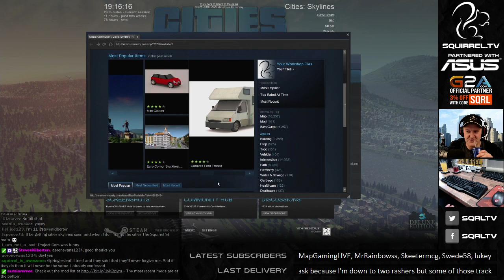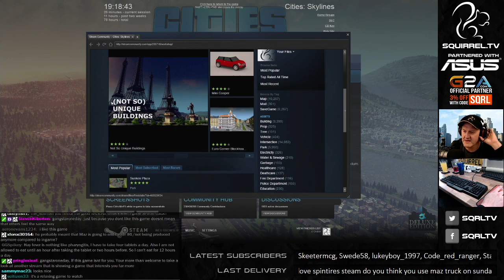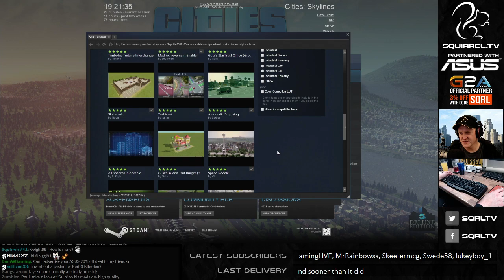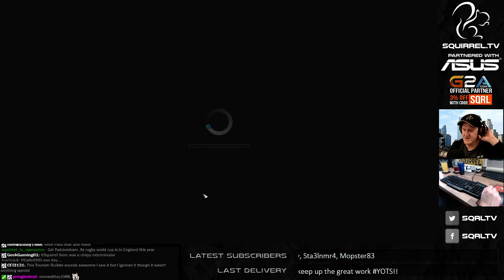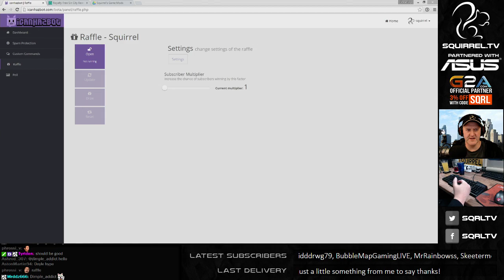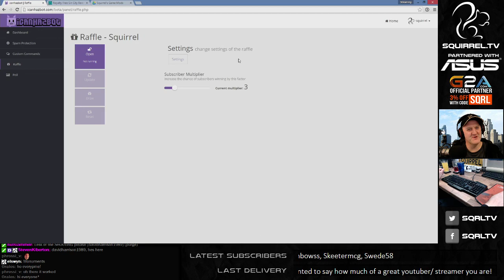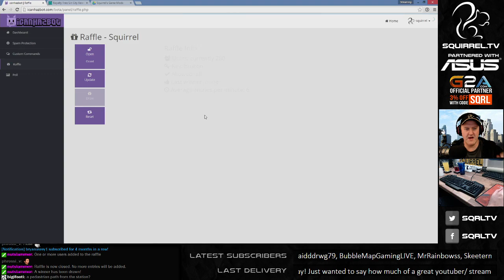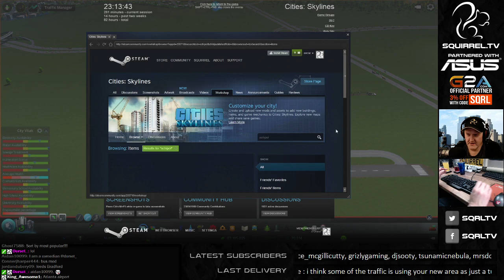Cities: Skylines | 27th June 2015 | SquirrelPlus